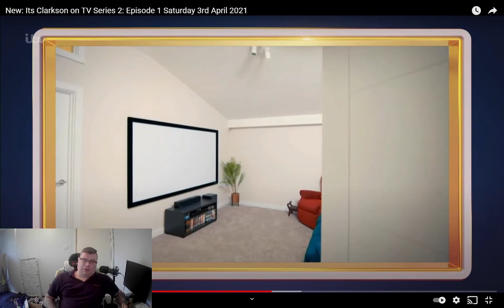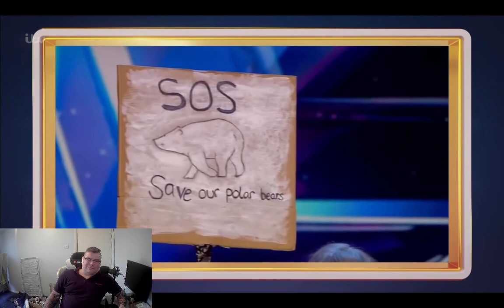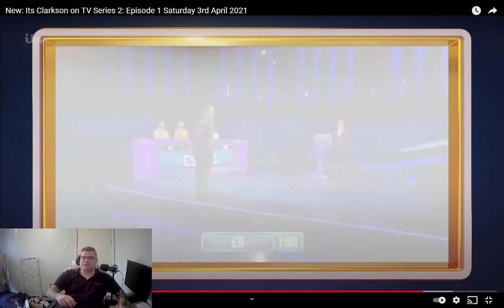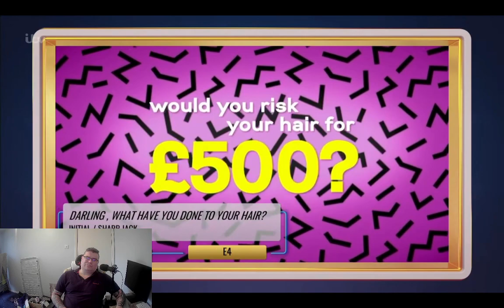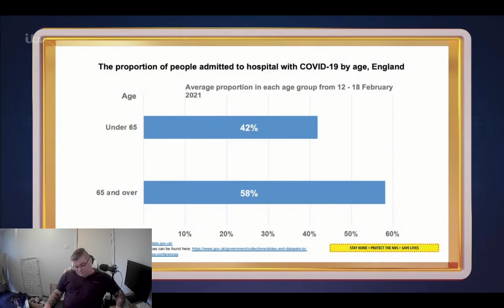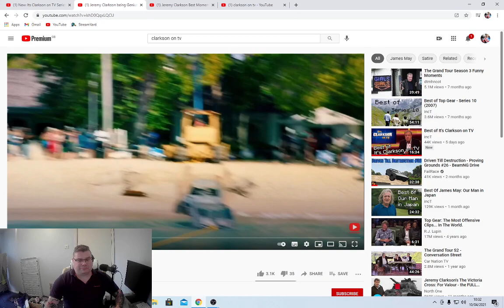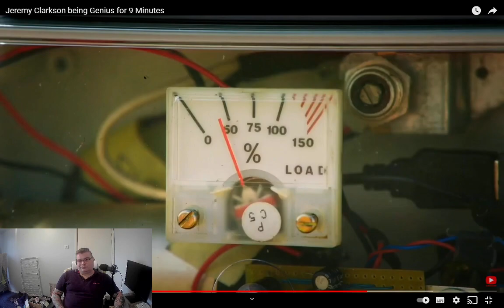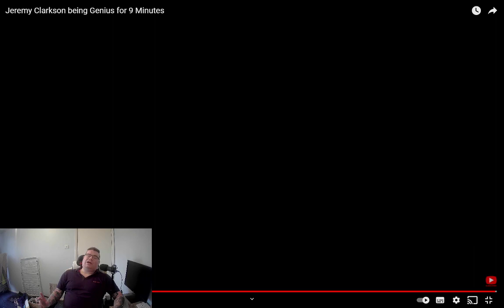Another reaction video of It's Clarkson On TV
In this video i am doing a reaction of another Clarkson on TV